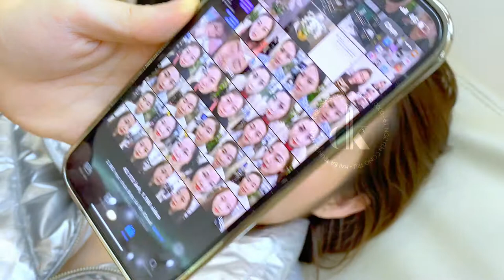Cặp mày sẹo, trổ xanh được xóa sửa tại DK Eyebrows & Beauty